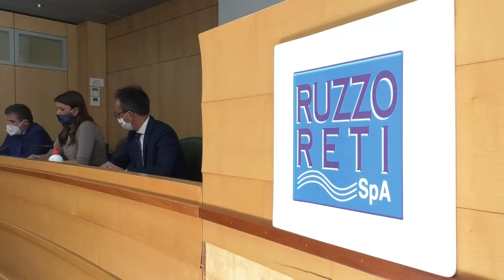Acqua Gran Sasso, Gisonni chiede tempi rapidi per risolvere la crisi idrica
| SUPER J |

Contatti Redazione:
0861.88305